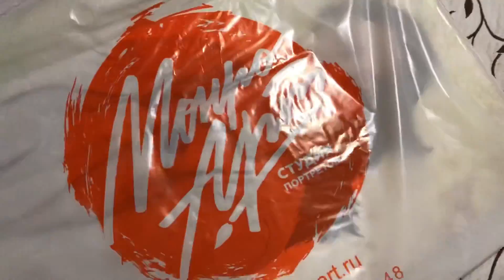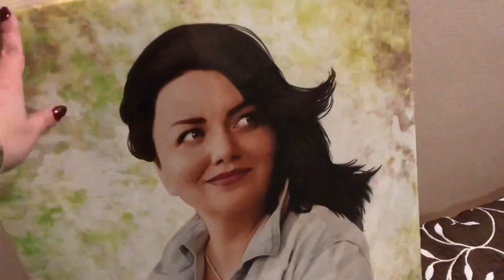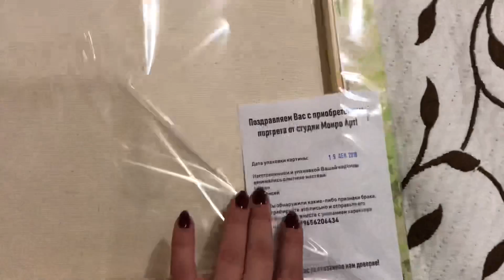Нина Ши ВЛОГ : МНЕ СПУСТИЛИ КОЛЕСО